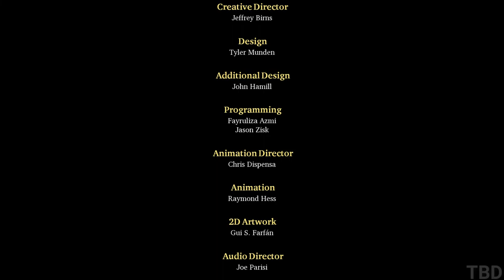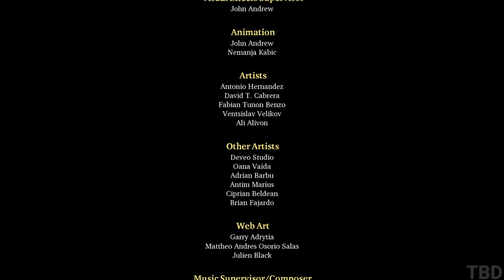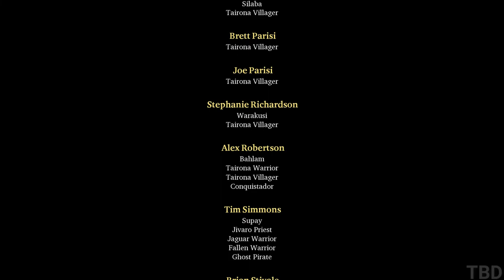Aluna: Sentinel of the Shards Full Game Gameplay Walkthrough No Commentary (PC)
Aluna: Sentinel of the Shards Gameplay Walkthrough No Commentary PC Full Game. Showcasing all missions, the full story, upgrades, ending and more.

Aluna: Sentinel of the Shards follows the exploits of Aluna, the warrior daughter of a Spanish conquistador and South American nature goddess Pachamama. Raised in early 16th century Spain, Aluna escaped to the New World only to realize it was her true homeland. Aluna: Sentinel of the Shards sets our heroine on a quest through Inca mythology as she strives to restore the amulet her goddess mother entrusted to her... and fulfill her true destiny.

Aluna: Sentinel of the Shards features mythological gods, beasts, and tales that formed the backbone of 16th century Colombian culture. Venture from the Sanctuary seaside cliffs through the massive jungles of the New World, all the way to Nagaric’s Temple in the Volcanic Canyons in this pulpy period adventure.